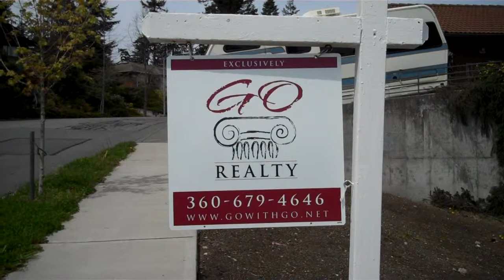List Your Home With Go Realty-Whidbey Island Real Estate